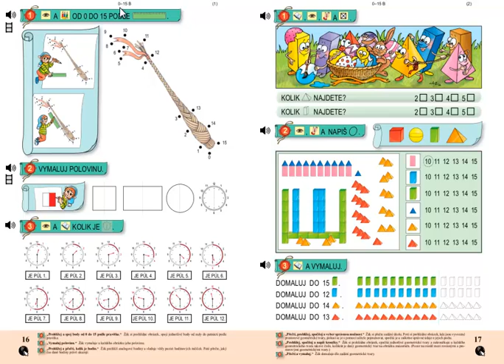Matýskova matematika 3.díl, strana 16, cvičení 3